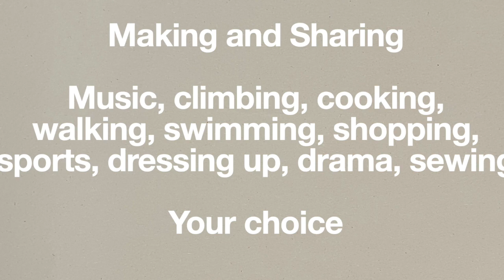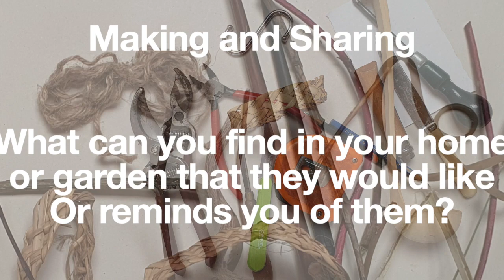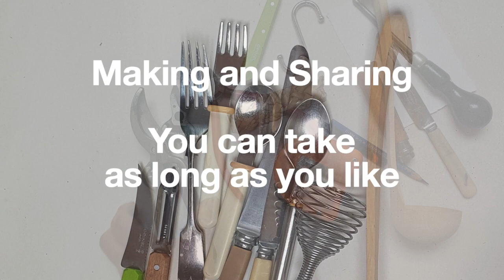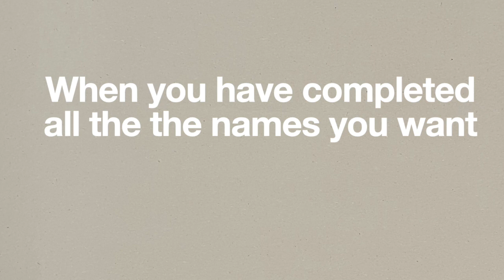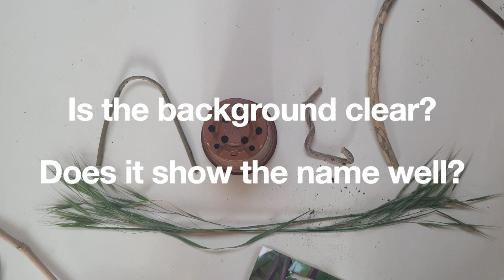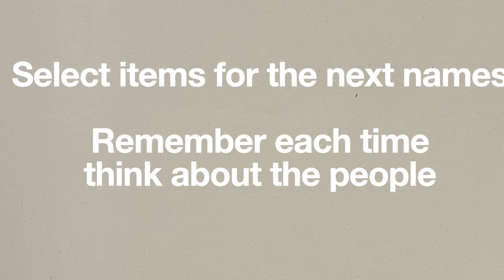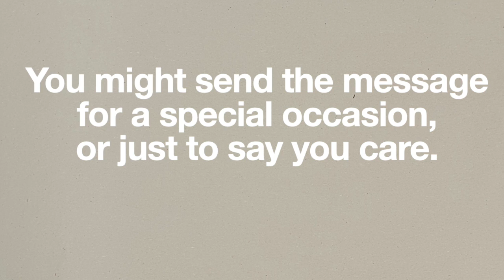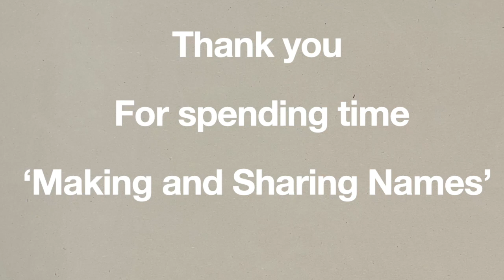Making and Sharing Names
FrostArt workshops with Jane Frost.
This one is about sharing time with friends, exploring names and how to express friendship. Use every day items from house and garden.
Temporary art installations to create something that reminds you of a friend.
Selecting every day items that have smell, texture and association with people and places.